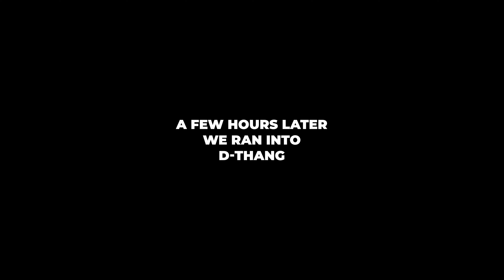MoneyBagg Yo Drops $250 Thousand on Rare Pink Diamond Grill!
This episode we pull up to Miami Florida to meet up with Moneybagg Yo for the delivery of his new $250 Thousand Dollar Grill!! After we finish up there we meet up with a couple more clients to take some deposits to start on some new grills. We also meet with anuel to drop off his new 1 of 1 set. After our trip we head back to Houston and pull up to the Plug Factory to meet with some more clients.